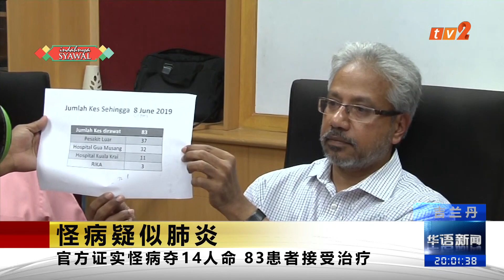《TV2华语新闻》6月09日：怪病疑似肺炎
【怪病疑似肺炎】

吉兰丹话望生原住民染病情况严重，首相署部长WAYTHA MOORTHY今天再次作出更正，官方证实所谓的怪病有可能是肺炎，至今已经造成14人死亡。